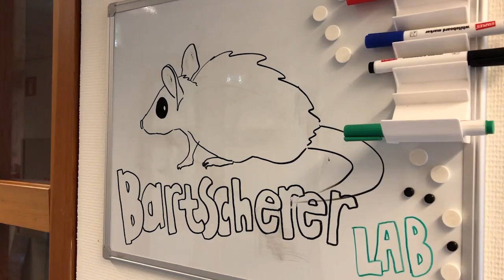OpenUpStemCells: Kerstin Bartscherer on stem cells in her research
Dr. Kerstin Bartscherer, Group Leader at the Hubrecht Institut, answers the question: How do you use stem cells in your research? Join the conversation with OpenUpStemCells and @EuroStemCell